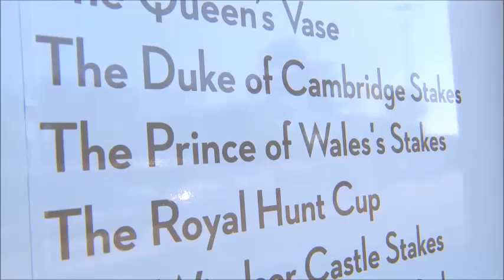Royal Ascot 2021 Highlights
What a week that was! Palace Pier, Poetic Flare, Love, Subjectivist and many more were the equine stars, alongside the likes of Oisin Murphy and Frankie Dettori firing in the winners - Royal Ascot 2021 was truly a meeting to remember on Sky Sports Racing...